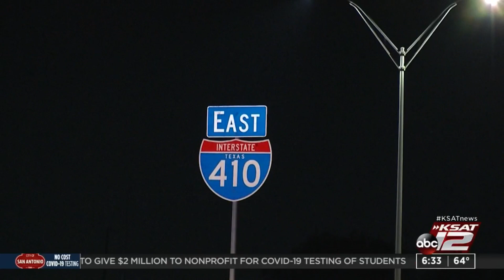Affidavit: Man’s selfie leads to his arrest in connection with deadly motorcycle crash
San Antonio police say a picture may not have been worth a thousand words, but it did provide clues about a deadly crash.